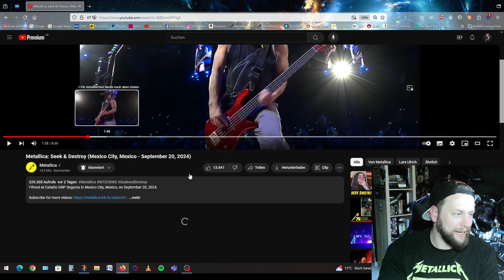Metallica:Seek & Destroy (Mexico City, Mexico-September 20, 2024)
My Reaction Video in german from the @metallica Show in Mexico City, Mexico-September 20, 2024.